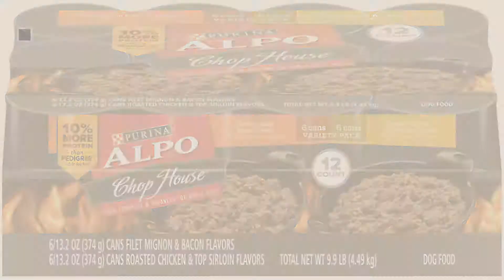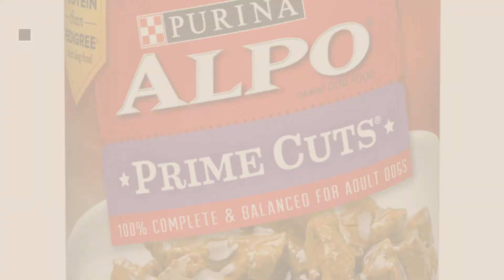Top 5 Purina Alpo [2018 Best Sellers]: Purina ALPO Prime Cuts/Gravy Cravers Beef Lover's Pack Dog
+ New! 2019 Black Friday / Cyber Monday Canned Deals and Updates.

Black Friday / Cyber Monday Purina ALPO Prime Cuts/Gravy Cravers Beef Lover's Pack Dog Food - (1) 9.9 lb. Tray by Purina ALPO Brand Dog Food

Black Friday / Cyber Monday Purina ALPO Gravy Cravers Beef & Chicken Variety Pack Adult Wet Dog Food - (12) 13.2 oz. by Purina ALPO Brand Dog Food

Black Friday / Cyber Monday Purina ALPO Chop House Variety Pack Adult Wet Dog Food - (12) 13.2 oz. Cans by Purina ALPO Brand Dog Food

Black Friday / Cyber Monday Purina ALPO Gravy Cravers With Chicken in Gravy Dog Food - (12) 13.2 oz. Pull-top Can by Purina ALPO Brand Dog Food

Black Friday / Cyber Monday Purina ALPO Prime Cuts With Beef in Gravy Dog Food - (12) 13.2 oz. Can by Purina ALPO Brand Dog Food

Black Friday / Cyber Monday ALPO Prime Cuts Dog Food Variety Pack, 9.90-Pound, Pack of 12 by Purina ALPO Brand Dog Food

Black Friday / Cyber Monday Purina ALPO Chop House Beef Tenderloin Flavor in Gourmet Gravy Dog Food - (12) 13 oz. Can by Purina ALPO Brand Dog Food